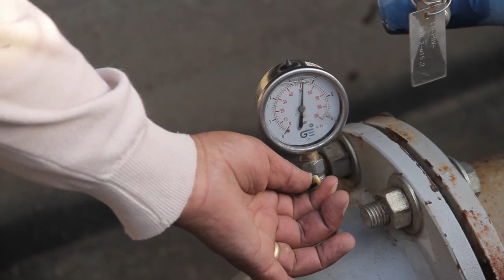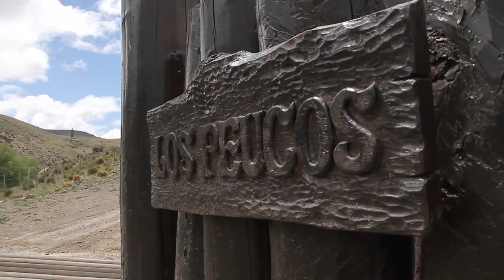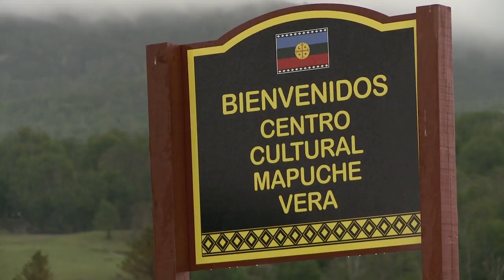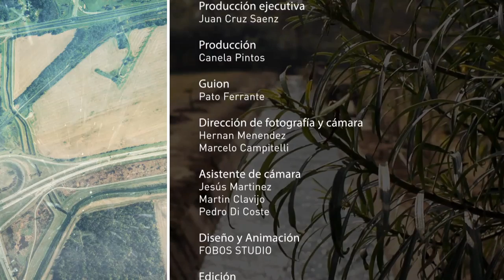UCAR - Sin Fronteras: Buenas prácticas, buenos negocios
Este programa habla de la técnica de silvopastoreo, un sistema que permite experimentar con variedades forestales, incluir nuevas especies, mejorar la producción ganadera y el estado de los suelos. Los entrevistados son productores de Neuquén.